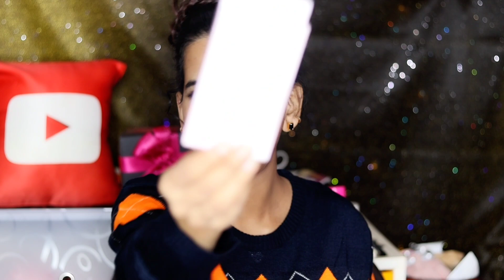Amazon hual starting ₹125 മുതൽ /Amazon beuaty hual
Buying Links :